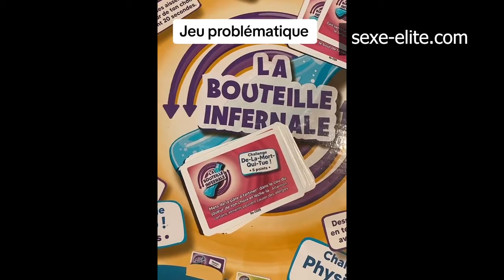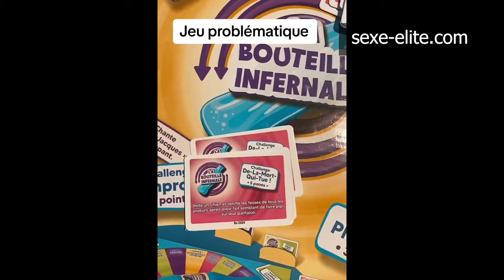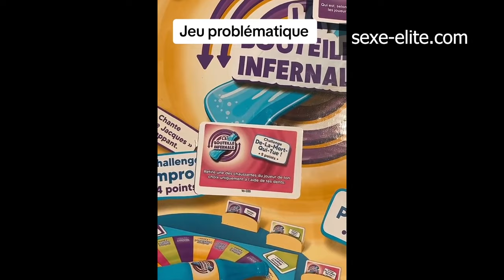LA BOUTEILLE INFERNALE : le jeu de société pédophile destiné aux enfants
La société LANSAY a développé, validé et commercialisé un jeu à caractère sexuel pour des enfants de 8 ans. Les concepteurs de ce jeu auraient-ils des fantasmes de pédophilie ? Après les tentatives perverses d'éducation au plaisir sexuel des jeunes enfants dans les petites écoles, voici la pression que les enfants commencent à subir dans leurs jeux de société.